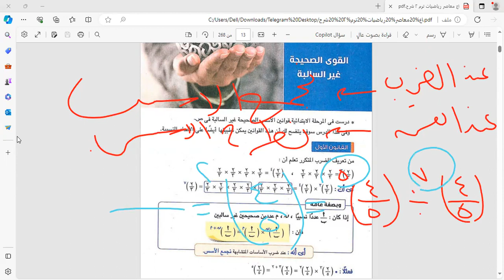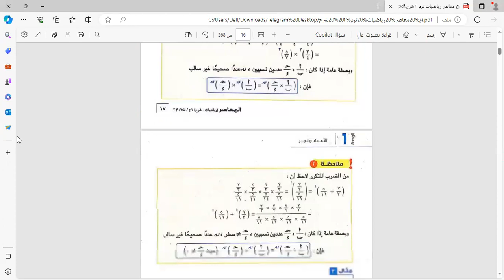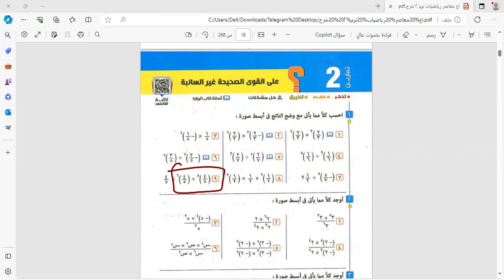حصه"رياضيات"الجزء الاول من/ شرح درس القوي الصحيحه الغير سالبه -للصف الاول اعدادي